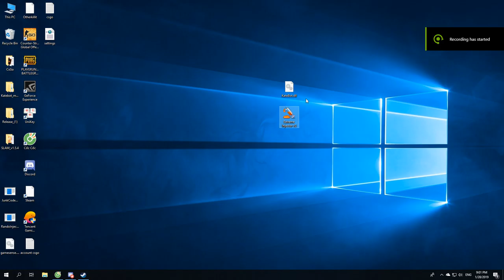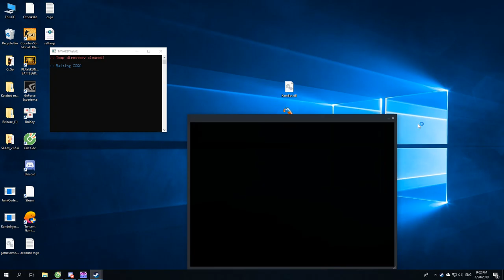How To Inject KateBot Safe